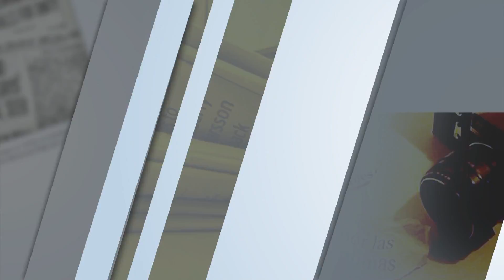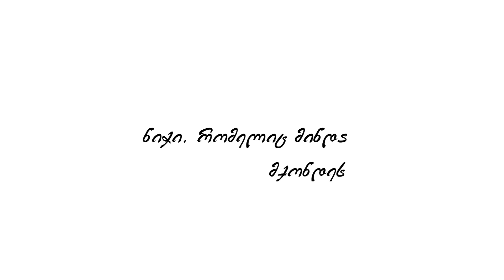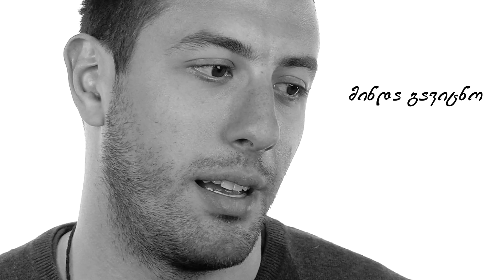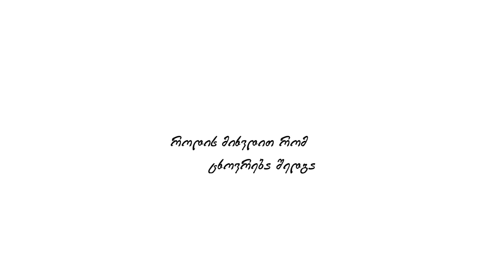ყვითელი - ზუკა რურუა